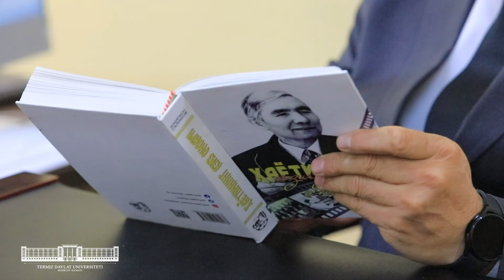"Tavsiyam" loyihasi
✅  "Tavsiyam" loyihasining bu galgi sonida kimyo fakulteti dekani, kimyo fanlari doktori, professor Hayit To'rayev talabalarga o‘zi yoqtirgan kitobni o‘qishni tavsiya qildi.